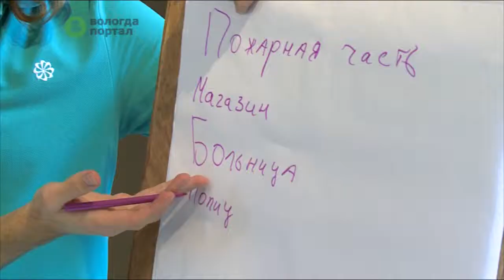Юные вологжане смогли попробовать себя в качестве архитекторов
Для ребят прошла интерактивная дизайн-игра. Она состоялась в рамках фестиваля «Дни архитектуры», который сейчас проходит в областном центре. Участникам детской площадки в Центре культуры «Красный угол» нужно было построить свой город и придумать ему название.